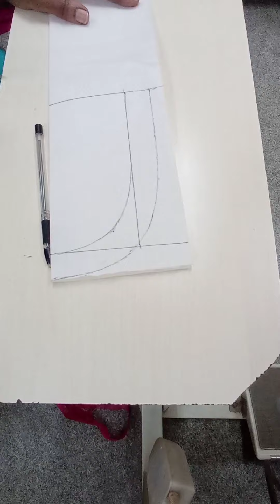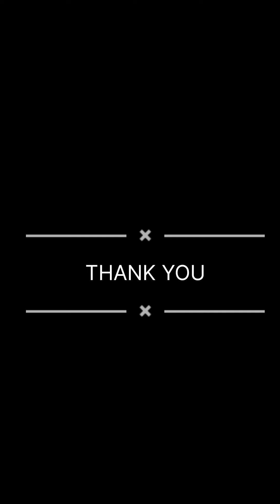Quick and easy neck design cutting and stitching | tutorial in kannada